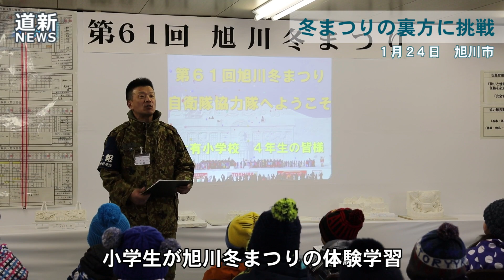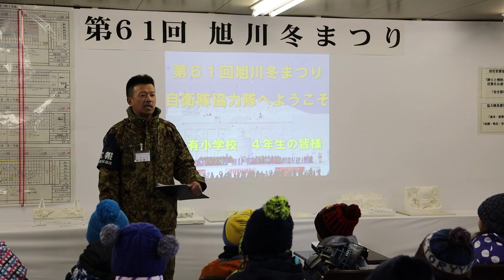冬まつりの裏方に挑戦 旭川で小学生が雪像製作体験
旭川市立大有小４年生３０人は１月２４日、第６１回旭川冬まつり会場の石狩川旭橋河畔で陸上自衛隊第２師団の隊員からまつりの歴史や雪像製作について学び、寒さに負けず大雪像作りの体験にも取り組んだ。児童たちは総合的な学習の一環として秋から雪について学習しており、隊員からまつり開催のきっかけや雪像の製作方法について学んだ。その後、児童たちは大雪像の製作を体験。一辺が３０センチ四方で５キロほどの雪のブロック約１００個を、水を含んだ新雪を接着剤代わりに積み上げ、ノミやコテを使って表面を滑らかに整えた。